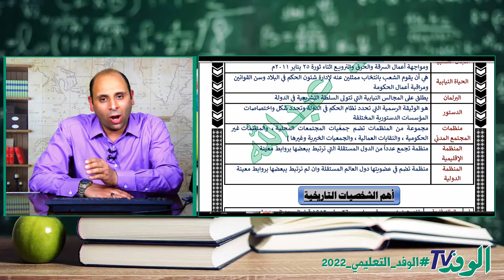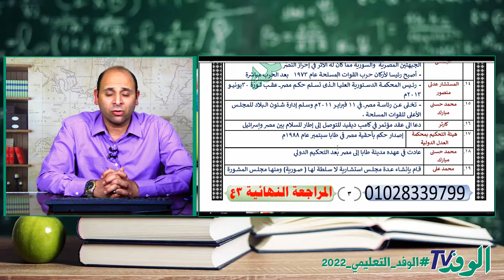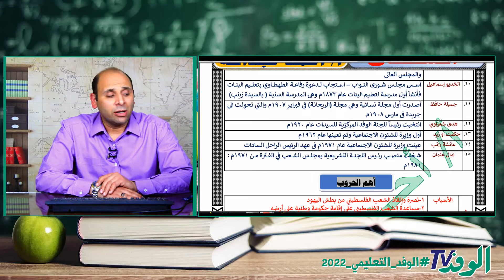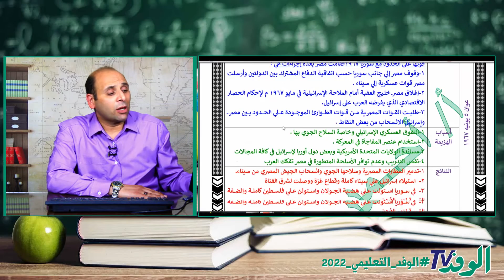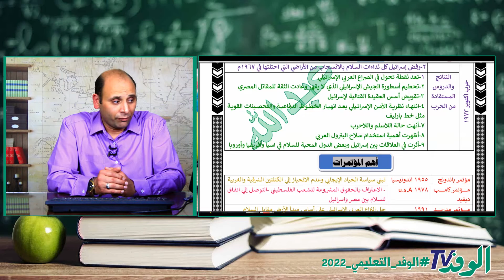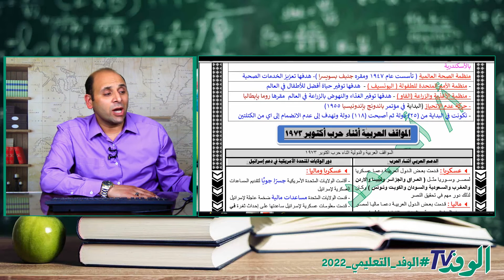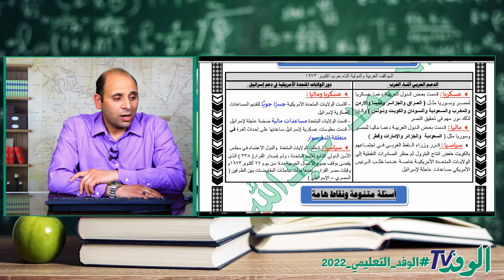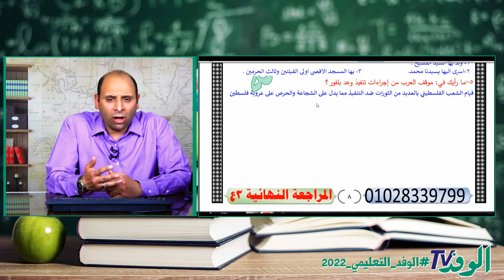مراجعة عامة على التاريخ| دراسات اجتماعية| الصف الثالث الاعدادي 2022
يتناول الدرس المقدَّم من البرامج التعليمية لبوابة الوفد مراجعة عامة على التاريخ في مادة الدراسات اجتماعية  للصف الثالث الاعدادي على النظام الحديث وبإسلوب مبسط وميسر على جميع الطلاب.
 ويقوم بشرح الدرس أحمد عبد الله، مدرس مادة دراسات اجتماعية للصف الثالث الاعدادي، فضلًا عن الشرح بطريقة مبتكرة ومتنوعة.

يتضمن الشرح جميع النقاط الهامة والتي تدور حول مراجعة عامة على التاريخ، ويوضح أحمد عبد الله  مدرس المادة الدرس والأسئلة المهمة بأسلوب علمي وعلى النظام الحديث.

ويمكن أيضًا الاشترك معنا في قناة الوفد التعليمي لمشاهدة كافة الدروس الخاصة بمنهج الصف الثالث الاعدادي  .